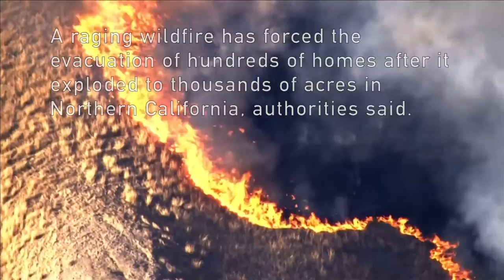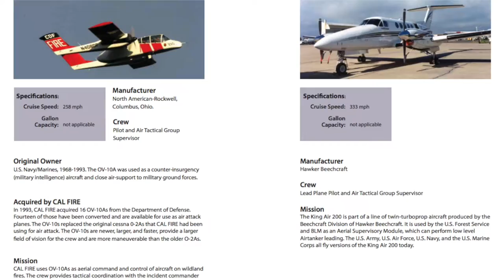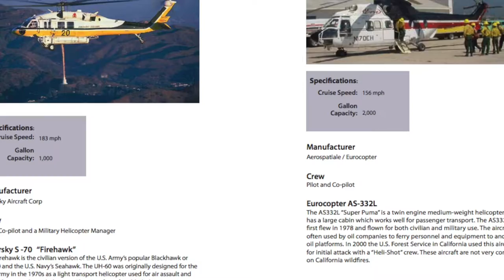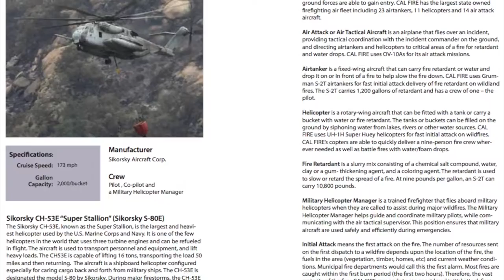CAL Fire Planes